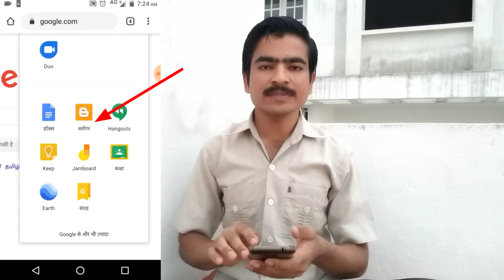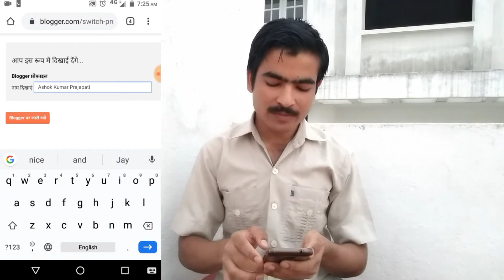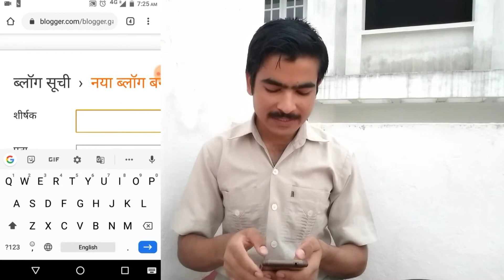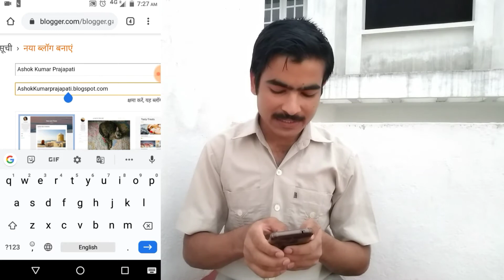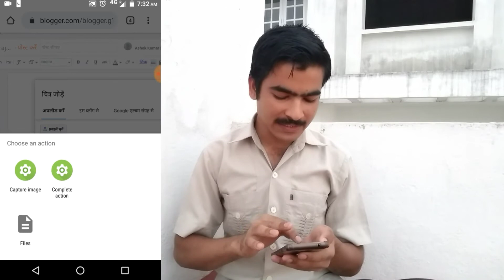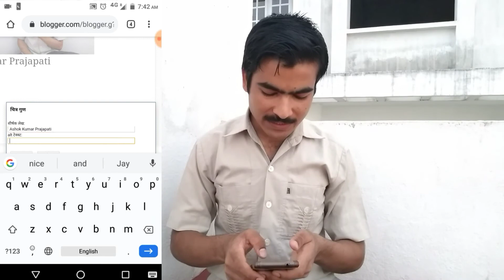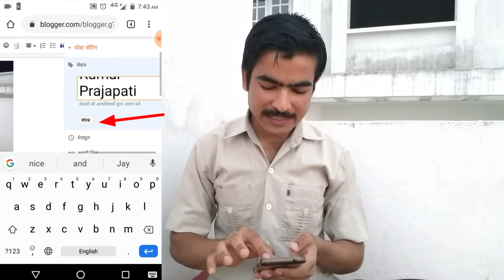How To Upload Your Photo On Google | गूगल पर अपना फोटो कैसे डालें | By Super Technical Ashok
Doston is video me Google per apna photo upload kaise Karen iske bare mein bataya hai | jyada jankari ke liye video ko pura dekhe

follow me on (👇 हमें फॉलो करें )

1. Google par apna photo kaise daalte hain
2. Google par photo upload kaise karte Hain
3. Google par apni photo kaise upload Karen
4. Google par photo kaise daale
5. Google par photo kaise upload Kare
6. Google par photo dal kar kaise search Kare
7. Google par photo upload kaise karte hain without Google Plus
8. Without Google Plus photo upload on Google